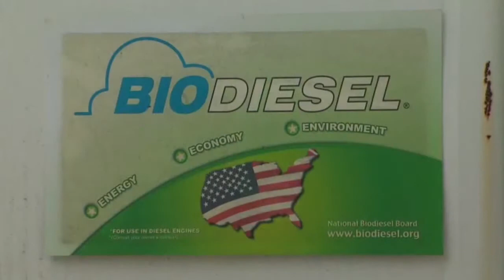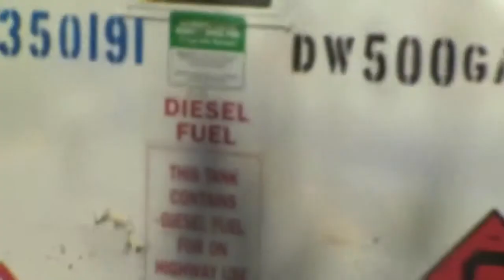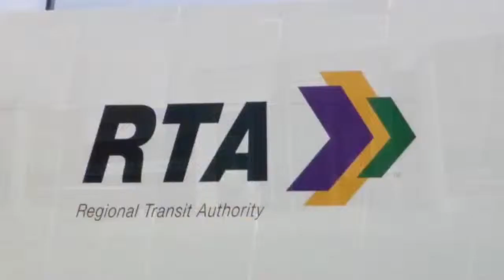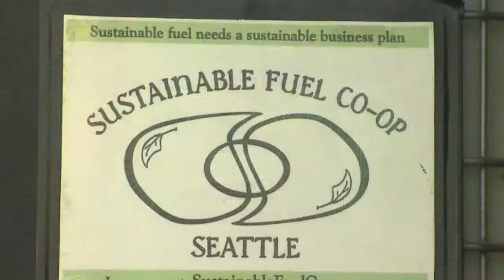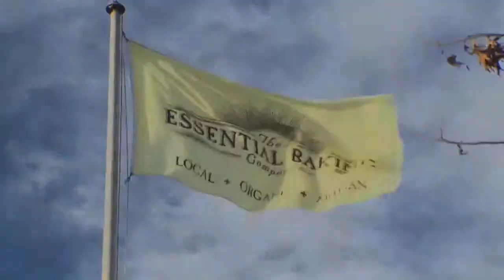Cities Clean up With Biofuels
Learn how fleets across the country are turning to renewable biofuels for cleaner transportation.